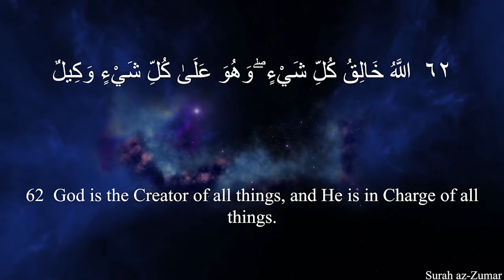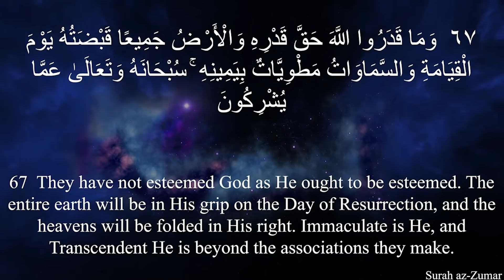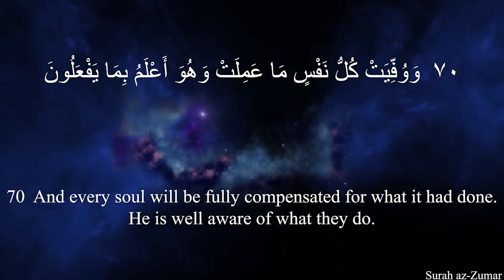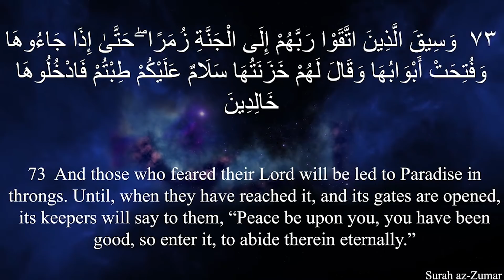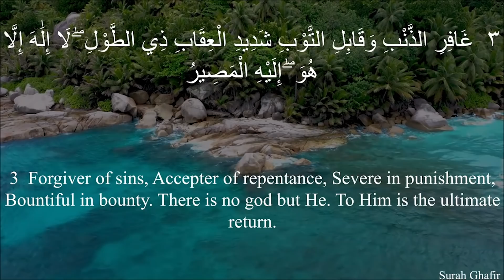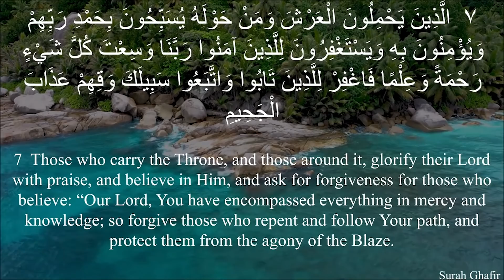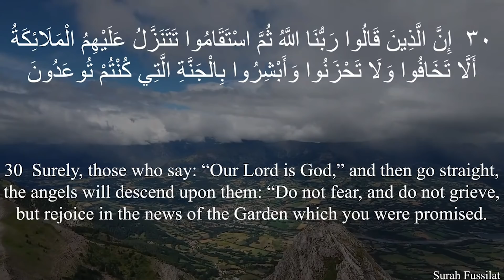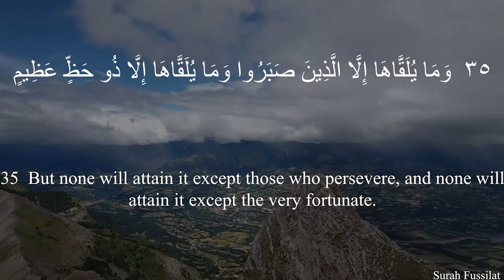The Message of The Quran - Part 23: Surah al-Zumr, Ghāfir, and Fuṣṣilat | Shaykh Dr. Yasir Qadhi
In this episode of The Message of the Quran, Shaykh Dr. Yasir talks about Surahs Shūra, Zukhruf, Dukhān and Jāthiya!

About This Series:

My plan is to summarize the entire message of the Quran, in 30 lessons.

As those of you who listen to my lectures are aware, my style is typically to go into quite a lot of detail. Most of my lectures would be classified as intermediate or advanced. However, this series will be very different.

I want to present the message of the Quran to those who have never really read the Quran before. The goal would be that after listening to this 45-minute lecture, they should then read the entire juz (para) themselves.

I want people to follow along with me, day by day, and recite that juz, and then read a translation of it, so that we complete the whole Quran this month. The goal of my lecture is to help them appreciate and contextualize what they are going to read. This is NOT a detailed, word by word, verse by verse, tafsīr. I've done that for quite a few Surahs, and if we ever did that for the entire Quran it would be over a thousand lectures at least!

Rather, this is an analytical summary - it is 'basic' in that I'm not going to go into academic details, but to prepare this 'basic' summary will require quite a lot of work (as those who know, know!).

Hafiz Sajjād joins me to recite a section of that juz (around ten minutes) so that we do get a taste of the beauty of the original as well.

I hope that this series will be of benefit, and that it will increase our love for this Divine Book! I ask Allah to bless me with sincerity and to guide me to what is best!